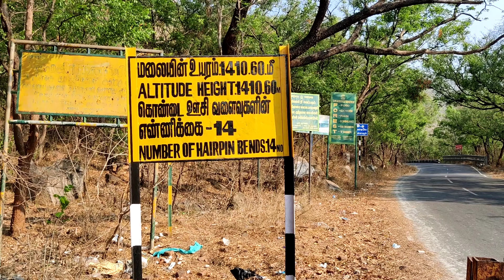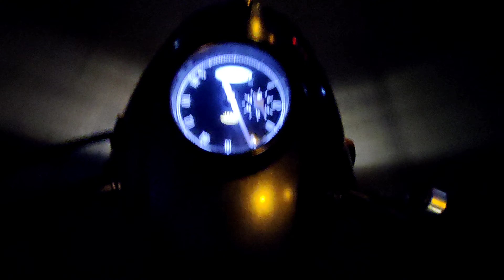Yelagiri hills | vellore to yelagiri bike ride | ghat roads | 200kms total ride | e-pass required ?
Exploring 📸 new places is always fun 😌

in this vlog,it was an unplanned trip to yelagiri hills and we had a good time there ...♥️